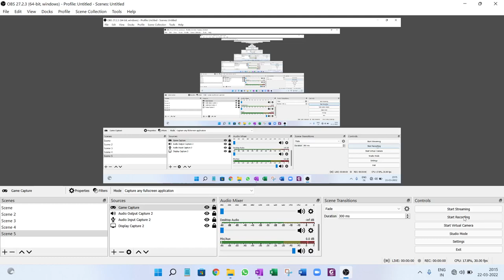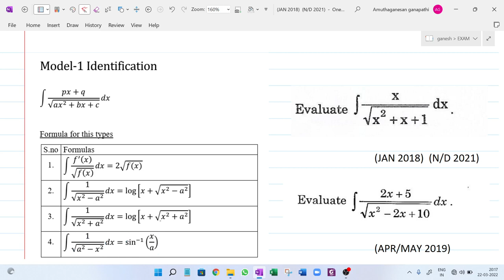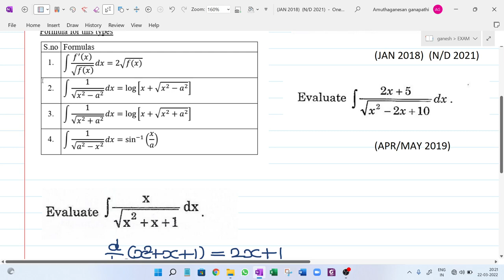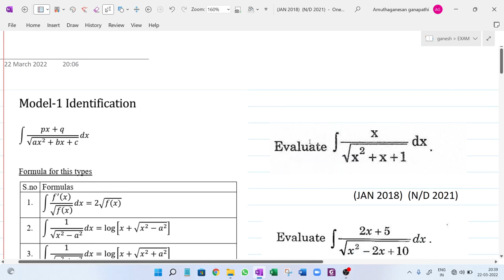INTEGATION (MODEL 1)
DOWNLOAD VIDEO NOTES HERE